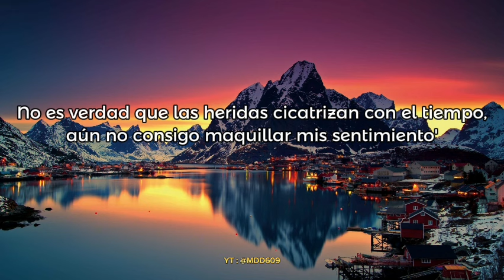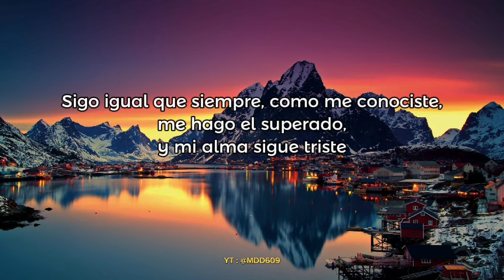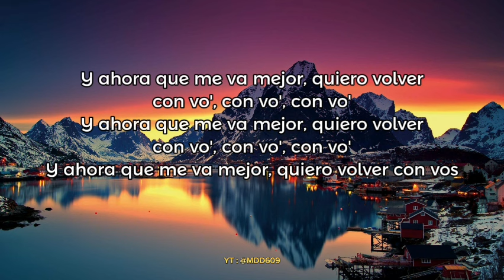Rusher King, Flor Alvarez - Con Vos (Letra)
Rusher King x Flor Alvarez - Con vos (Letra)